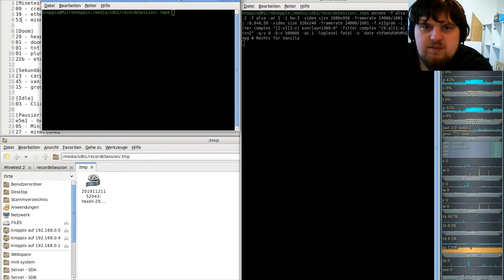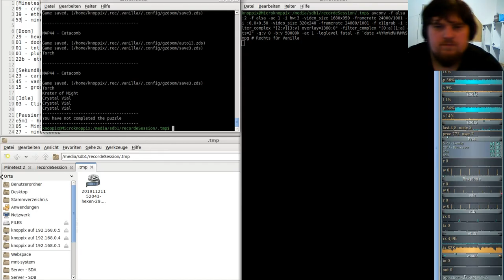Hexen Komplett Vanilla ( in GZDooM ) - #29